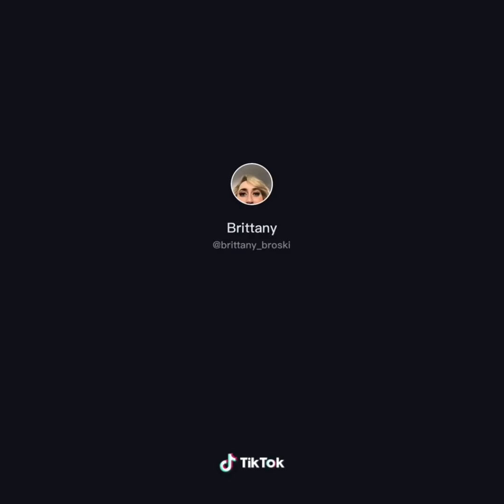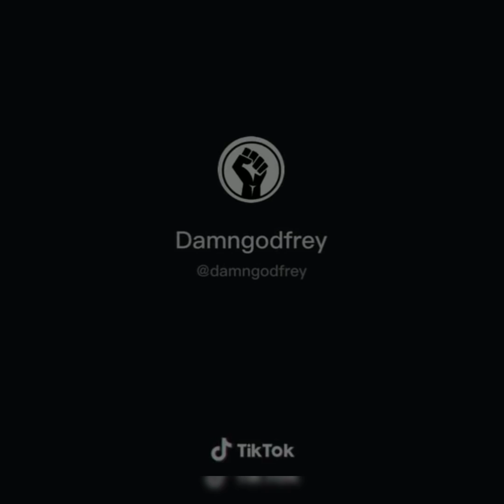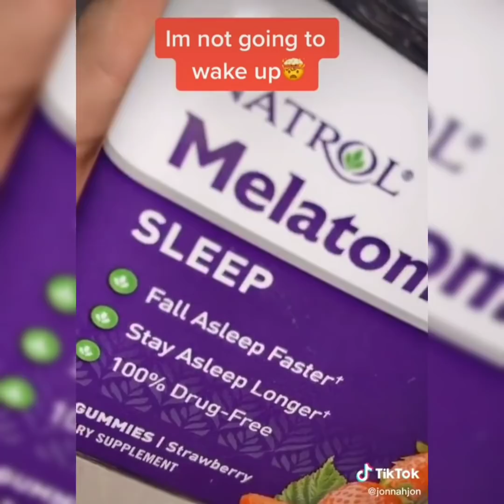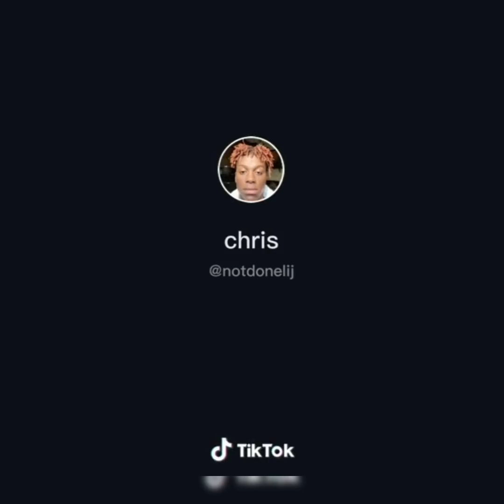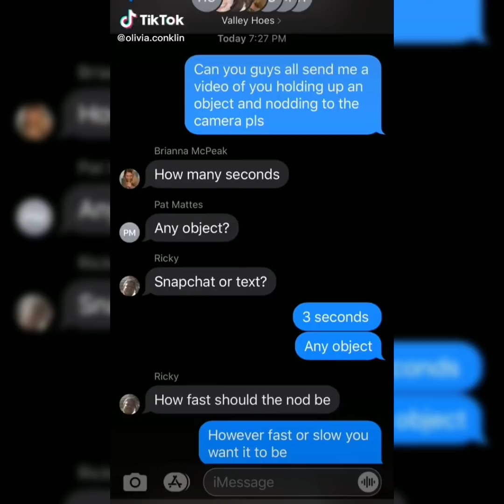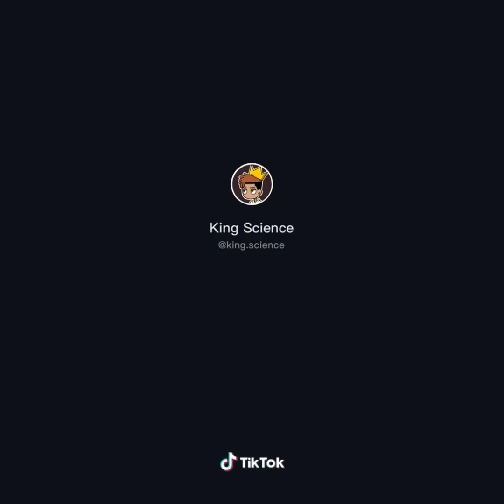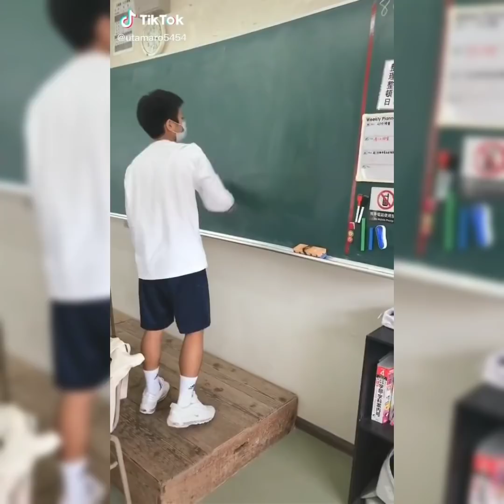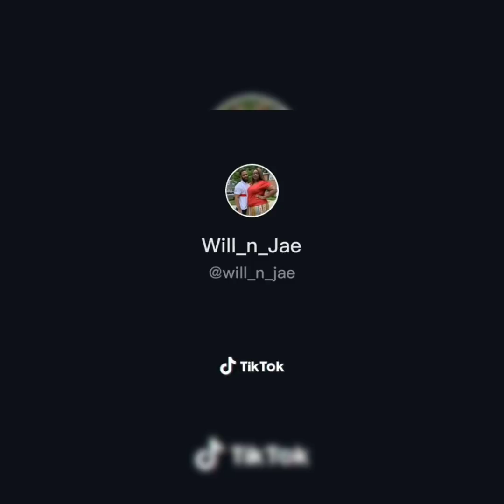tiktoks that made me laugh 🤭😂 | TikyToky Compilations